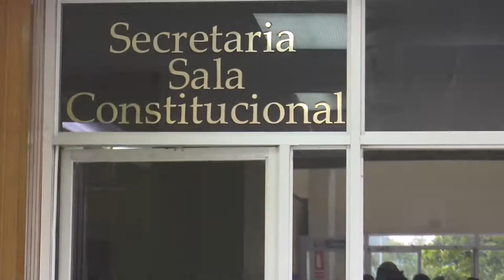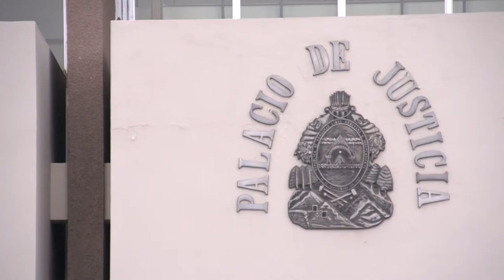RESUMEN JUDICIAL DENNISS